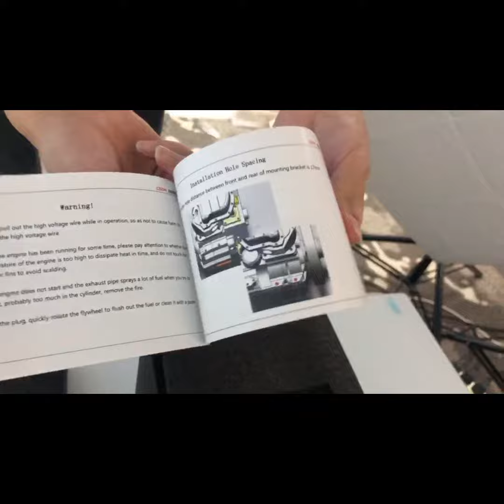V2 Engine V-Twin Gasoline Engine unboxing-Enginediy